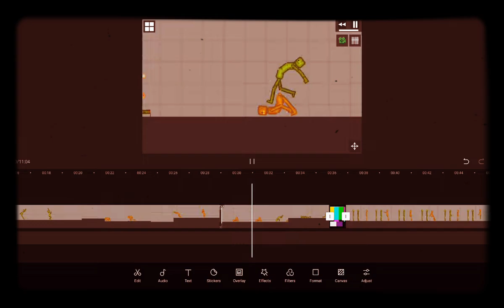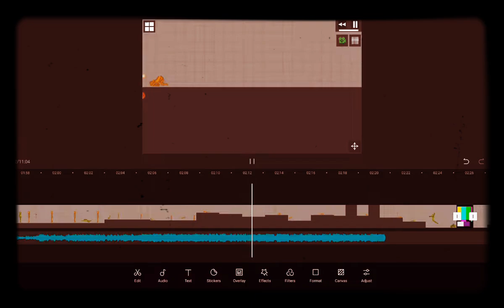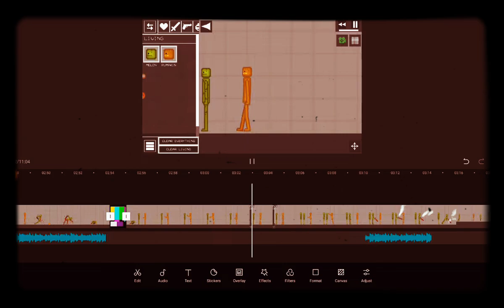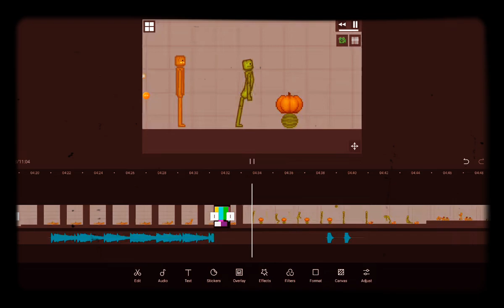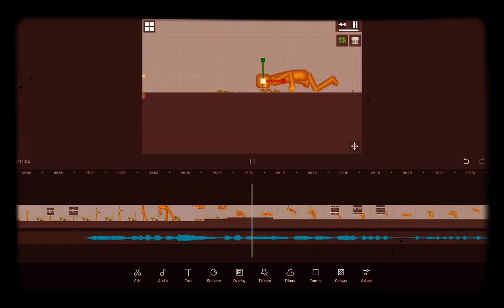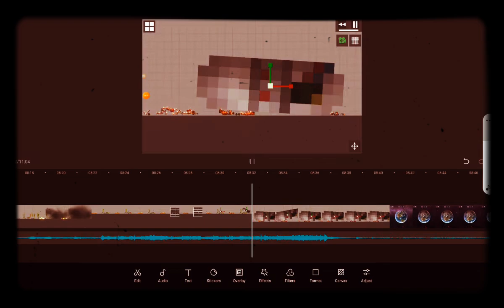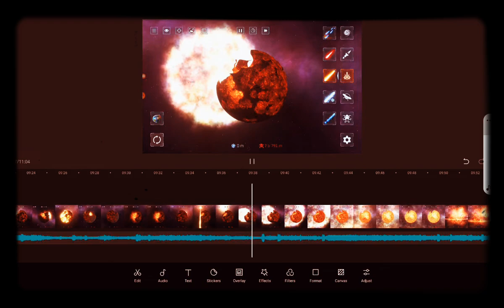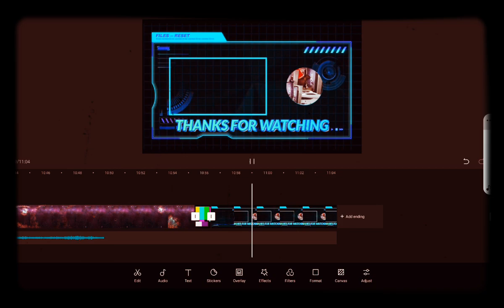Pumpkin Man but something isn't right